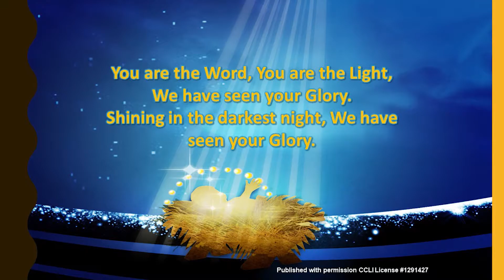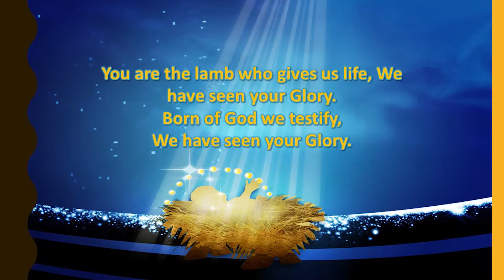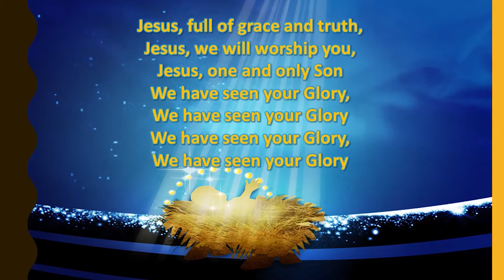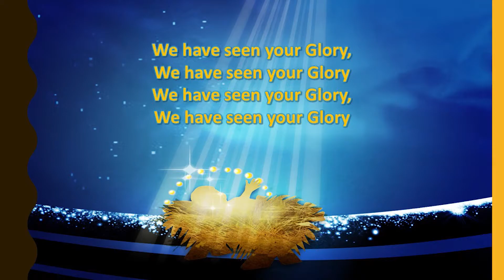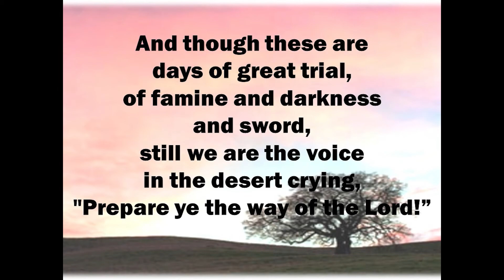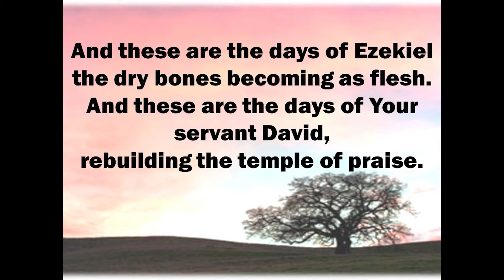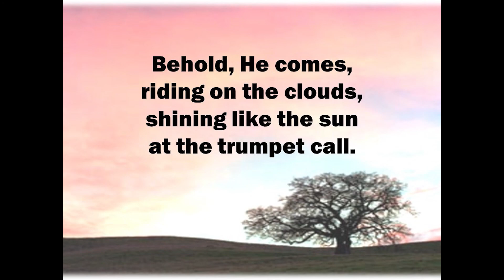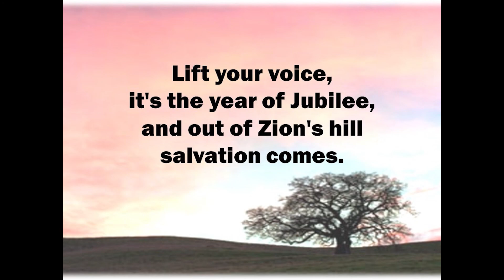Rejoice Online Contemporary 8/29/2021